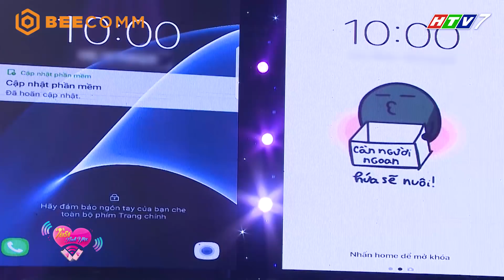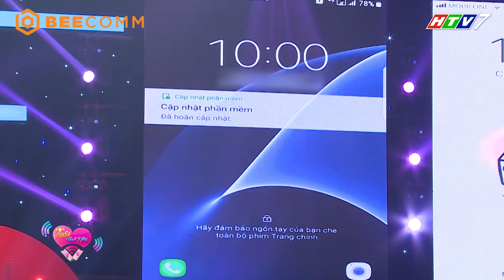Vận động viên thể thao "hàng đầu" xuất hiện làm Việt Hương ngất xỉu | Tần Số Tình Yêu tập 19